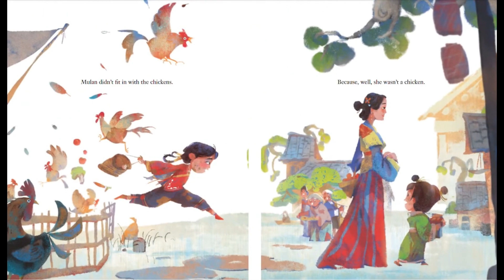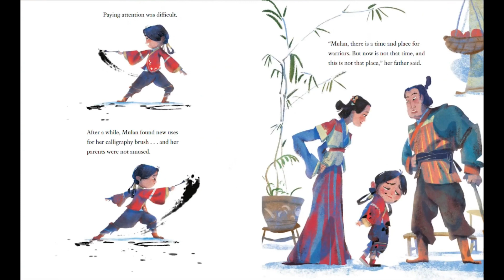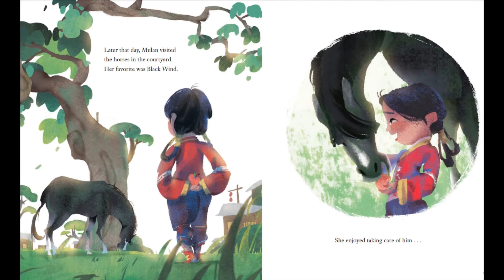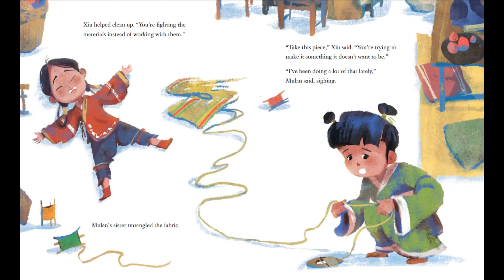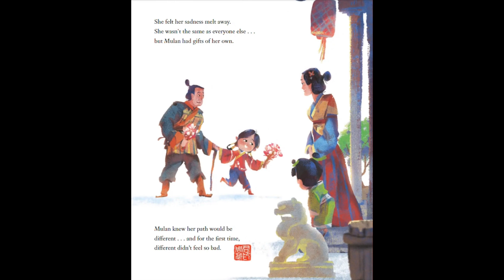Mulan - A Place for Mulan 📖 Read Along Story books 📚 Read Aloud Stories for Kids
Mulan - A Place for Mulan. Join Disney Mulan on a fun-filled adventure with our latest read along storybook! This video is perfect for kids who love to read and listen to stories. Your child will be entertained by the colorful illustrations and lively characters while also building their reading skills. As the story is read aloud, kids can follow along with the text, helping them develop their early reading skills. So sit back, relax, and enjoy our Read Aloud Story Books for Kids!

Read from Original Book: Mulan - A Place for Mulan